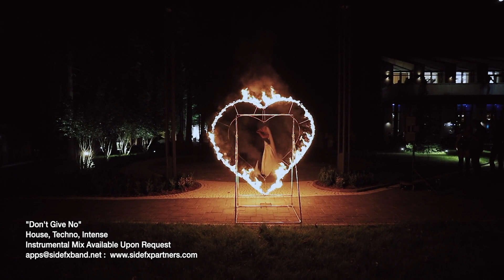New Music | Top Electronic Songs | Side FX Partners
Brand new music from Side FX Partners.  Don't Give Me No is one of the Top Electronic Songs in the country.  This preview gives you and idea of the depth of this powerful, unforgettable vibe.